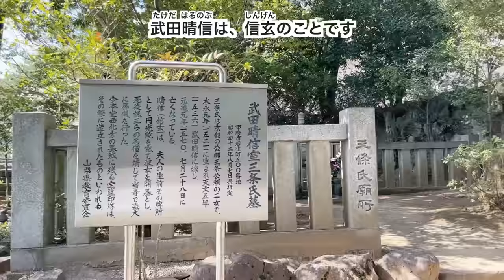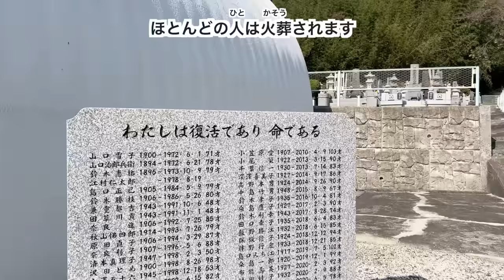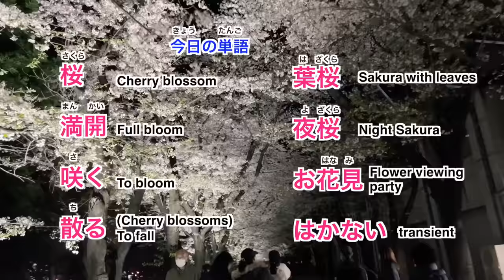[Eng Sub] Walk under the Cherry Blossoms in Full Bloom | Japanese Listening Practice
Hi, welcome to Speak Japanese Naturally!
I'm Fumi.

I'm walking around Enkouin Temple（円光院） and Kose Sports Park（小瀬スポーツ公園） in Kofu City, Yamanashi Prefecture.

Both of them have beautiful Cherry blossoms, Sakura, in full bloom, or it might be over full bloom.  A little bit of green has already appeared.

I'm talking about the wife of Takeda Shingen, who was a warlord from Sengoku period, how we say "full bloom" in Japanese, and how my sister-in-law's name is related to cherry blossoms.